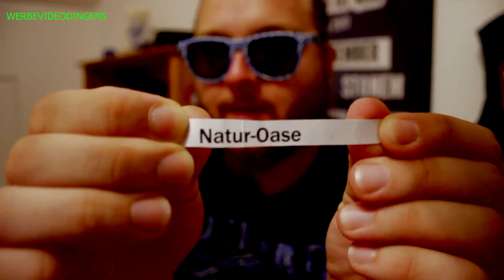Die MADBOX hat gewonnen..... und noch paar INFOS | DarkSiffler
In diesem Offtopic Video lose ich den jGewinner der Box aus.
Danke fürs zahlreiche mitmachen und freut euch auf mehr Stuff!

Die Box wurde mir kostenfrei zur Verfügung gestellt von
Es ist Werbung.. aber nicht bezahlt!
greez SIFFI